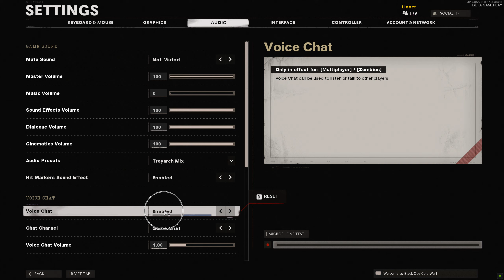How To Enable/Disable Voice Chat COD Cold War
Call of Duty: Black Ops Cold War Guide
How To Enable Voice Chat Call of Duty: Black Ops Cold War
How To Disable Voice Chat Call of Duty: Black Ops Cold  War